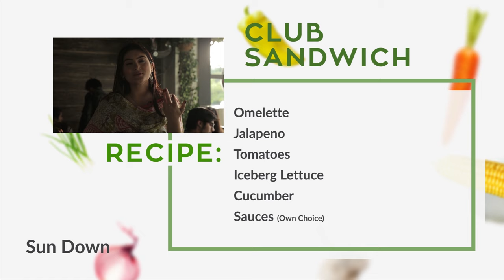Sun Down I EP-01 I Sardar Tahir Mehmood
First episode of SunDown; Evening Tea With Naila Shuja was filled with interesting ‘gup -shup’ with Mr. Sardar Tahir Mehmood, President of Islamabad Estate Agents Association & the CEO of Win-Win Marketing and Developers Pvt. Ltd.
Latest news and trends regarding the Real Estate business as well as some chit-chat was part of show at Mindano's Islamabad.